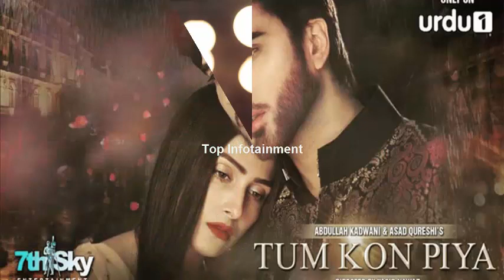IMRAN ABBAS | Top 10 drama serials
Imran Abbas is a Pakistani actor and former model. He is known for his leading roles in television serials including Meri Zaat Zarra-e-Benishan (2011), Khuda Aur Muhabbat (2011), Mera Naseeb (2011), Piya Kay Ghar Jana Hai (2012), Dil-e-Muztar (2013), Shadi Aur Tum Say? (2013), Alvida (2015), and Mera Naam Yusuf Hai (2015). Abbas made his film debut with a leading role in the 2013 romantic drama Anjuman. The following year, he appeared in Bollywood's monster horror film Creature 3D, which earned him Film-fare Award for Best Male Debut nomination.

Note: The video is compiled by me using images take from Google Advance image search. The background music is taken from YouTube library.